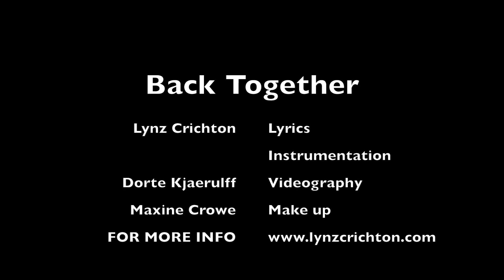Back Together - Lynz Crichton (Original Song and Music Video)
I love writing and recording my own music, but when I'm not creating my own tunes, I sometimes pop an acoustic cover on my YouTube Channel just for fun ;0)

If you'd like some FREE original music, grab your EXCLUSIVE digital bundle

Lyrics:

When the rain falls down
And the stars rise up
I could hold you in my arms all night, it wouldn’t be enough
Let me drink you in
You’re my cup of coffee
Your touch tells me that I live
And my heart will beat

I was afraid
I was maxed out
You put me back together

I was pretending
Incomplete
Against the tide

Is it possible for the soul to feel overwhelmed by love
I always think of you
Never miss one day
My love is forever and always sent your way

Please watch the PREMIERE of: "Walking Away - Official Music Video Indie-Folk Country-Pop (Lynz Crichton)" Weds 2nd October